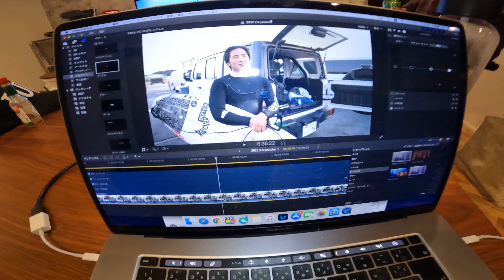村田嵐、おとん｜サーファーインタビュー🌸🇯🇵🌸🇯🇵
＝SNS＝
Japan main channel.